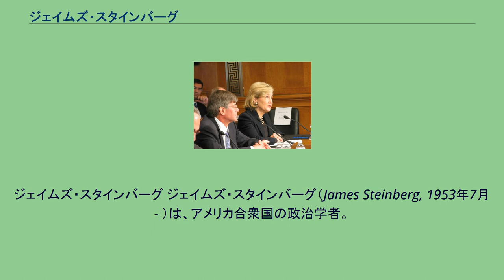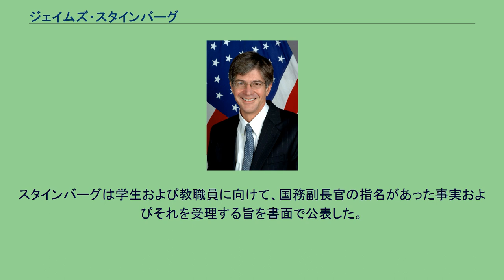ジェイムズ・スタインバーグ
ジェイムズ・スタインバーグ ジェイムズ・スタインバーグ（James Steinberg, 1953年7月 - ）は、アメリカ合衆国の政治学者。
クリントン政権で国家安全保障担当の大統領副補佐官を務め、オバマ政権で政策担当の国務副長官を務めた。
スタインバーグは1953年にマサチューセッツ州ボストンにてアシュケナジム・ユダヤ系の家庭で誕生した。
フィリップス・アカデミーを経て1973年にハーバード大学を卒業した。
スタインバーグは1978年にイェール大学ロー・スクールで法学博士号を取得した。
1977年に保健教育福祉省で計画評価担当次官補の特別補佐官。
1978年から1979年にかけてワシントンD.C.巡回区連邦控訴裁判所でデイヴィッド・ベイズロン判事の判事補。
1979年から1980年にかけて司法省で民事担当次官補の特別補佐官。
1981年から1983年にかけて連邦議会の上院労働人的資源委員会で補佐官をそれぞれ務めた。
1983年から1985年にかけてアメリカ合衆国議会で上院軍事委員会補佐官を務め、エドワード・ケネディ上院議員を補佐した。
1985年から1987年にかけてロンドンの国際戦略研究所で上級フェローを務めた。
1989年から1993年にかけてランド研究所で上級アナリストを務めた。
1993年から1994年にかけて国務省情報調査局で分析担当副次官補を務めた。
1994年から1996年にかけて国務省首席補佐官および国務省政策企画局長を務めた。
1997年から2001年にかけて国家安全保障問題担当大統領副補佐官を務めた。
スタインバーグはまた国家安全保障改革プロジェクトで超党派運営委員を務めた。
2001年にマーク財団で上級アドバイザーを務めた。
2001年から2005年にかけてブルッキングス研究所で上級研究員を務め、また副所長および外交政策研究部長も務めた。
2006年から2009年にかけてテキサス大学オースティン校リンドン・B・ジョンソン公共政策大学院で研究科長を務めた。
民主党の次期大統領候補バラク・オバマは2008年6月のアメリカ・イスラエル公共問題委員会において、中東問題に関する演説を行った。
ウォールストリート・ジャーナル紙はこの演説の主たる起草者として、デニス・ロス、ダニエル・カーツァー、そしてスタインバーグの名を挙げた。
加えてウォールストリート・ジャーナルは彼ら3人について、国際問題への対応を最も期待できる民主党員として言及した 。
指名承認公聴会に臨むスタインバーグ 2008年の大統領選挙において民主党のオバマが勝利すると、スタインバーグは次期国家安全保障担当補佐官の筆頭候補として言及された。
実際には2008年11月24日に国務副長官に内定したとの報道がなされた。
スタインバーグは12月23日にジョンソン公共政策大学院において、報道の事実を肯定した。
スタインバーグは学生および教職員に向けて、国務副長官の指名があった事実およびそれを受理する旨を書面で公表した。
2011年7月、国務副長官を退任し、シラキュース大学マックスウェル行政大学院長に就任。